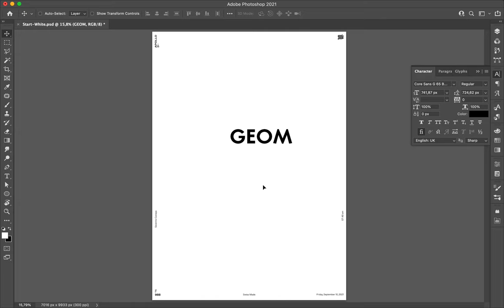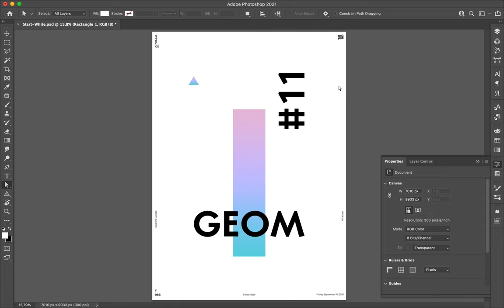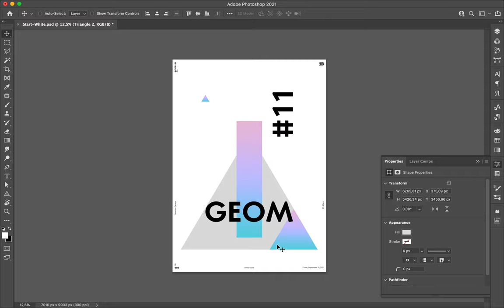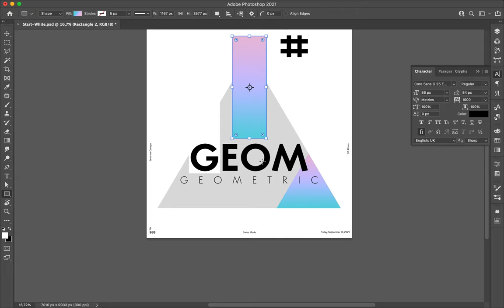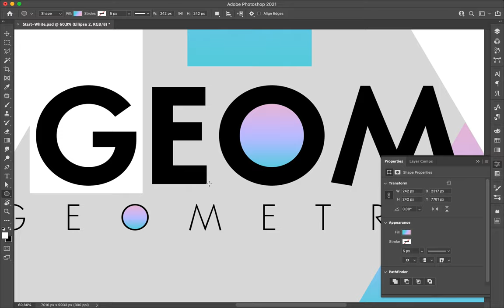Poster Speed Art 988 Geom 11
I come back with gradient and an almost minimalist creation.